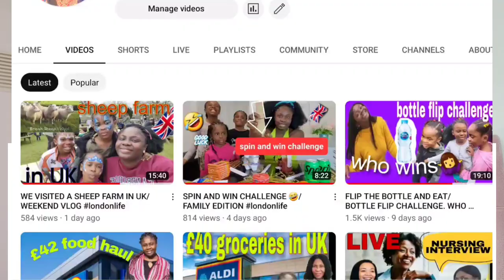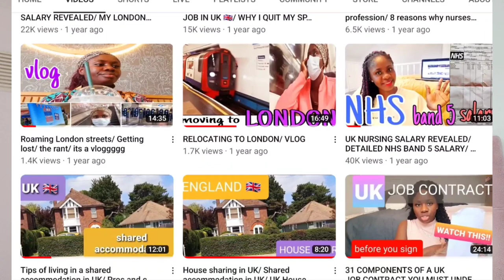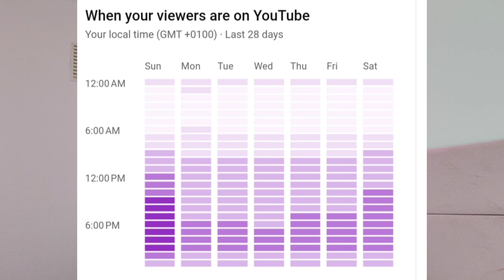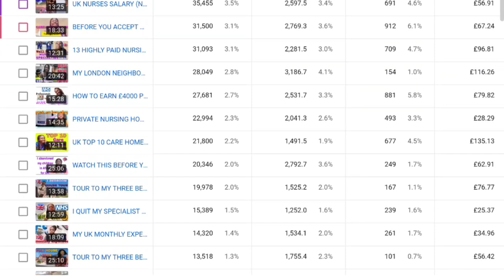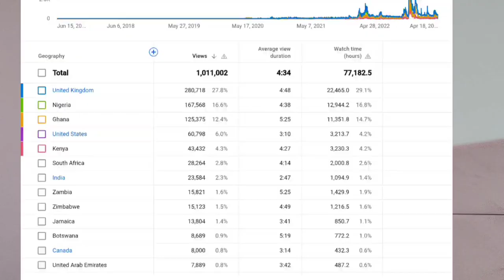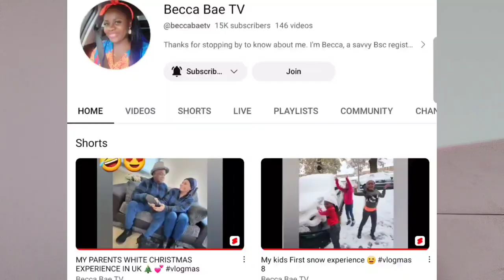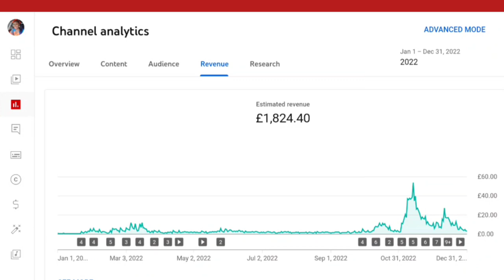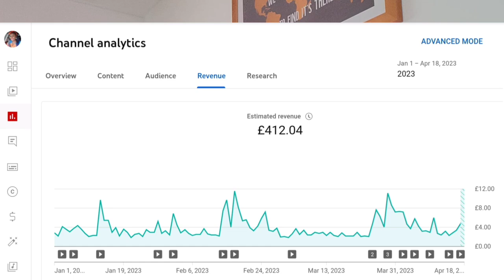HOW MUCH YOUTUBE PAID ME FOR ONE MILLION VIEWS 🤔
Hi, I'm Becca. A registered nurse by profession residing in London.  I create content around nursing, vlogs on lifestyle and every other good stuff.